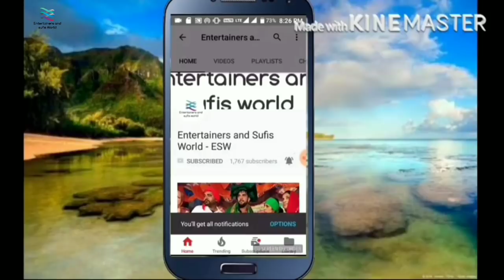Sikhi Da Dewa || Gulam Jugni || By ESW